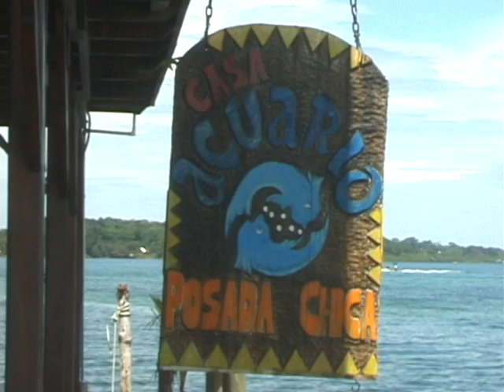CASA ACUARIO INN, Carenero Cay, Bocas del Toro, Panama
Hotel over the sea in the Carenero Island, at only 5 minutes by boat from Bocas del Toro town. Apartments with all the comfort you want. Magnificent view, beach, tours.